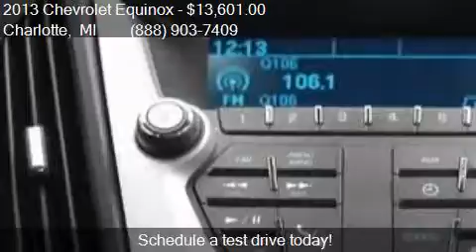2013 Chevrolet Equinox LS AWD 4dr SUV for sale in Charlotte,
This 2013 Chevrolet Equinox LS AWD 4dr SUV is for sale in Charlotte, MI 48813 at TEAM ONE CHEVROLET BUICK GMC.

Engine: 2.4L I4
Transmission: Automatic 6-Speed
Color: Blue
Mileage: 70498
Contact TEAM ONE CHEVROLET BUICK GMC 1616 LANSING Road  Charlotte, MI 48813 to test drive this 2013 Chevrolet Equinox LS AWD 4dr SUV today.